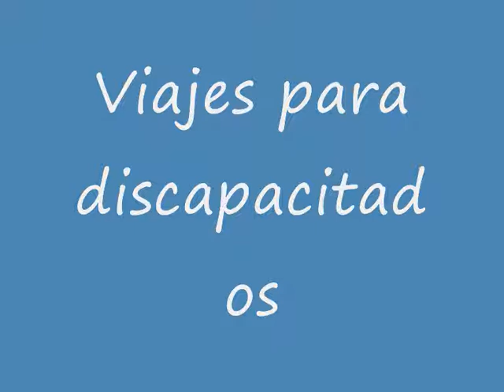Viajes para discapacitados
All Tours Egypt te ofrece Viajes para discapacitados para los discapacitados para explorar la historia de los faraones. En Viajes para discapacitados vas a disfrutar de visitar muchos lugares turísticos en Egipto en muchas ciudades como El Cairo, Luxor, Aswan,etc. En Viajes para discapacitados vas a visitar muchos lugares importantes en El Cairo como las Pirámides de Guiza que son Keops, Kefren y Micerinos. También vas a visitar la Esfinge, el templo del Valle y el Museo egipcio. Además en Viajes para discapacitados vas a visitar muchos lugares muy famosos en Luxor como el templo de Karank, el templo de Luxor, etc. Y en Viajes para discapacitados puedes hacer cruceros por el Nilo entre Luxor y Aswan. Asimismo All Tours Egypt te ofrece tours en el Mar Rojo. No pierdes esta maravillosa oportunidad y reserves Viajes para discapacitados con All Tours Egypt.

También hay muchos Viajes para discapacitados con All Tours Egypt como Viajes El Cairo para discapacitados. Este fabuloso tour es adecuada para los discapacitados. Y en este tour puedes visitar los lugares turísticos valores en Egipto como las Pirámides de Guiza que son Keops, Kefren y Micerinos y la Esfinge que representa la inteligencia y la fuerza.  Además vas a visitar El Museo Egipcio, la ciudadela de Saladino y la Mezquita de Mohamed Ali. Exploras la civilización egipcia y sabes más sobre los antiguos egipcios. No pierdes más tiempo y reserves Viajes para discapacitados con All Tours Egypt.

Además hay otros Viajes para discapacitados con All Tours Egypt como Excursiones en El Banco Este y El banco Oeste en Luxor. En la Orilla Oriental de Luxor vas a visitar el templo de Luxor y el templo de Karnak. También en la Orilla Occidental de Luxor vas a visitar el templo de la reina Hatshepsut, el Valle de los Reyes y los Colosos de Memnón. Disfrutas de pasar buenos momentos en Viajes para discapacitados con All Tours Egypt. No pienses más y reserves Viajes para discapacitados con All Tours Egypt.

Asimismo hay Viajes para discapacitados en Aswan con All Tours Egypt como Tours La Alta Presa y El Templo de Filae en Aswan. Sabes más sobre los secretos de los faraones con All Tours Egypt. Disfrutas de visitar el templo fabuloso de Filae de la Diosa Isis con All Tours Egypt. También vas a visitar la Alta Presa que se protege Egipto de las inundaciones anuales. Y no olvides tomar fotos memorables durante tus viajes en Egipto con All Tours Egypt. Ciertamente vas a disfrutar mucho en estes viajes para discapacitados y vas a recordar siempre estes buenos momentos.

Si está interesado en saber más acerca de Viajes para discapacitados presione los siguientes enlaces:

Excursiones y Tours en El Cairo
Excursiones y Tours en Luxor
Excursiones y Tours en Aswan
Excursiones en Hurghada
Excursiones en El Gouna
Excursiones en Sharm El Sheikh

Atentamente
Eman Osama